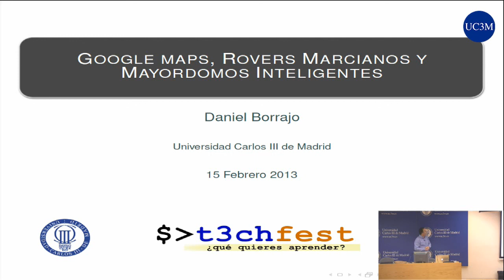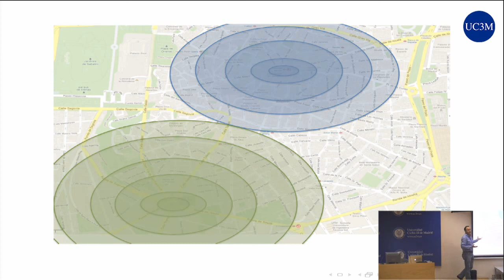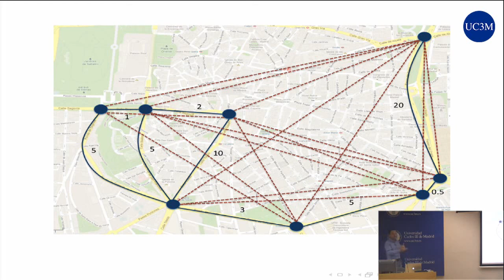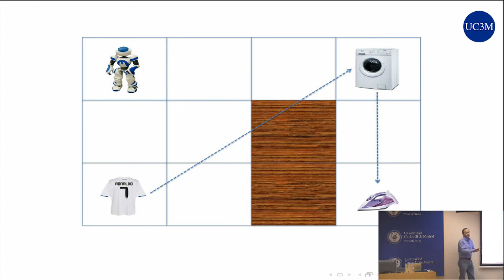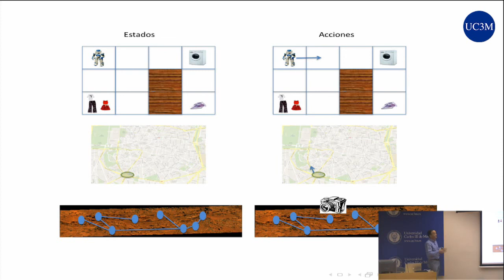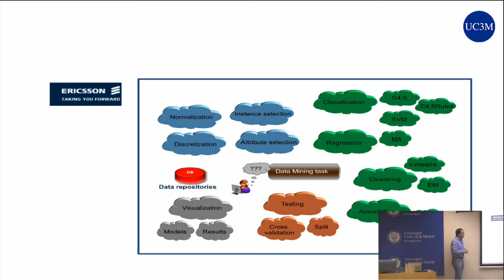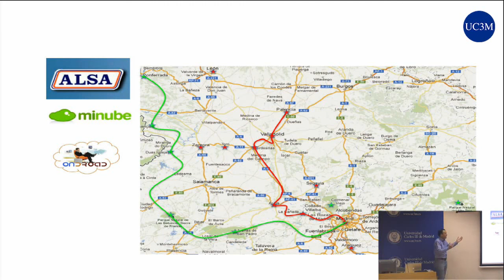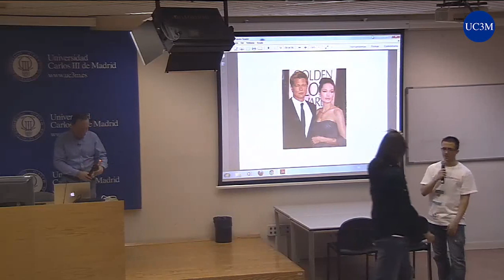[t3chFest 2013] Google Maps, Rovers Marcianos y Mayordomos Inteligentes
Título: Google Maps, Rovers Marcianos y Mayordomos Inteligentes
Ponente: Daniel Borrajo Millán (UC3M)

La Inteligencia Artificial pretende construir software que facilite la vida a las personas. Una de las aplicaciones más conocidas de tecnología encuadrada dentro de la Inteligencia Artificial, como es la búsqueda heurística, la podemos ver en programas que calculan la mejor ruta en un mapa, como Google Maps. En esta charla, se presenta la planificación automática; un tipo de tecnología basada en la búsqueda heurística. Este tipo de tecnología se ha utilizado para tareas como determinar las acciones a realizar por los rovers que se encuentran en Marte o la planificación de los transportes de una gran compañía.